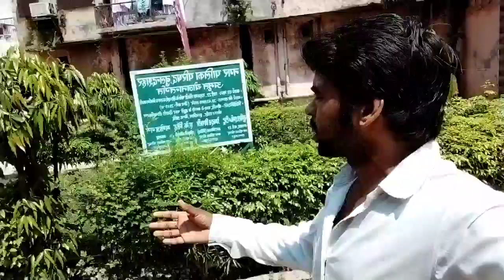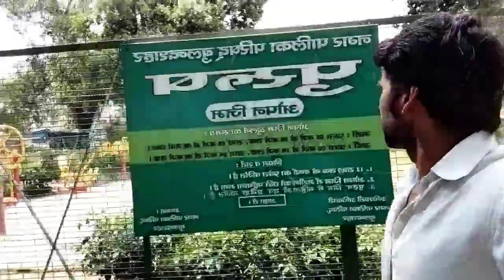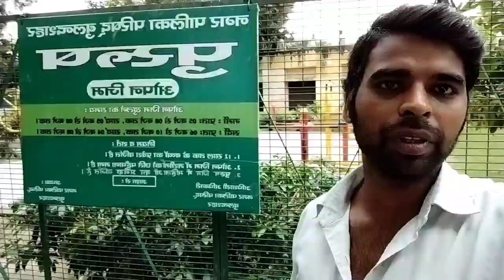बुलन्दशहर का सबसे बड़ा पार्क //मलिका पार्क बुलन्दशहर का सबसे बड़ा पार्क//Park// mukul kumar azad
बुलन्दशहर का सबसे बड़ा पार्क //मलिका पार्क बुलन्दशहर का सबसे बड़ा पार्क
mukul ki masti new vilog
mukul kumar azad
good morning video and vilog
mukul ki video & vilog
Bulandshahr ka park
gadhi park ,
Mukul Kumar Azad,
nwe song and nwe velog,
Good morning video, masti bhari tracks,
Comedy video
Nanu ki comedy video
Mukul ki Vines mukul Nanu ki Vines
Park of Bulandshahar
Kale Aam ka Malika paarak
Mukul ki masti Bilog and video
Good Morning video & vilog
Mukul Kumar azad
Mukul Nanu ki Vines

thinks for Waching this video